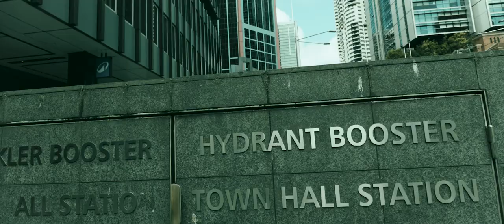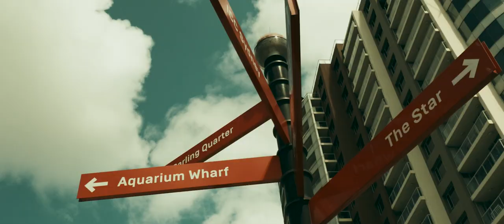Visiting Around Town Hall Sydney NSW 2024.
Sydney Town Hall is a grand heritage building located in the heart of Sydney’s central business district (CBD). Situated at 483 George Street, this iconic sandstone structure was completed in 1889 and showcases a beautiful example of High Victorian architecture. The building features intricate stone carvings, stained glass windows, and an ornate clock tower that stands prominently above the surrounding area.

Inside, Sydney Town Hall is known for its impressive Centennial Hall, which houses one of the world’s largest pipe organs. The venue often hosts official ceremonies, civic functions, concerts, and various community events. Its rich history and elegant design make it a significant cultural and historical landmark in Sydney.

For those visiting in 2024, the area around Town Hall offers easy access to nearby attractions like the Queen Victoria Building, the bustling Pitt Street Mall, and Hyde Park. Public transport options, including Town Hall train station, make it highly accessible for both tourists and locals.

Music from Uppbeat (free for Creators!)